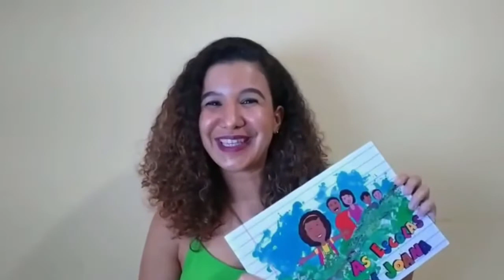UFRB 15 Anos - Senta que lá vem história - Jamile Menezes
São 15 anos de muitas memórias... fomos buscar algumas pra partilhar com vocês no quadro "Senta que lá vem história".
Pra começar, convidamos @jammenezes, que é arte-educadora atuante no Recôncavo, fez o bacharelado em Artes Visuais aqui na UFRB, não aguentou de saudade e voltou pra completar sua formação na  licenciatura. É muito amor, né não?! ❤️
Conta pra nós se você se identifica com a história de Jamile.